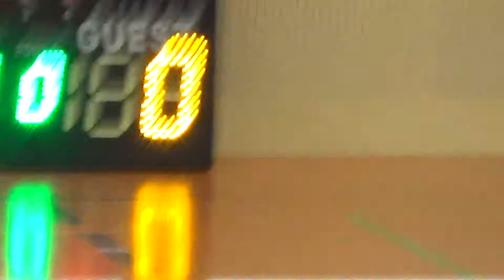LSK 2017 Lakay vs Vizmin Round 1 Part 1 of 9